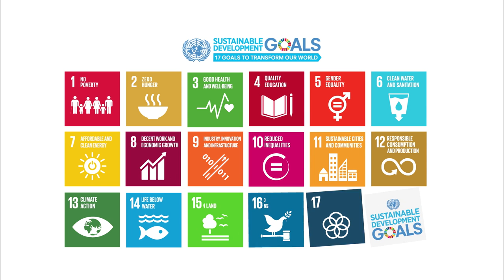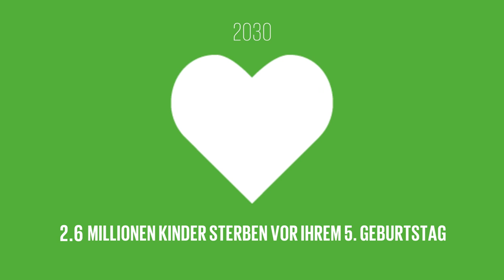An Introduction to the Global Goals (German)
In 2015 193 world leaders pledged their support for the United Nations’ Sustainable Development Goals. This short film shows how these global goals were introduced to the world, what they are and why they are crucial to the future of our planet.

Kredite:
Herausgeber: Adam Rowland
Komponisten: Martin/Buckland/Berryman/Champion/Hermansen/Eriksen
Verlag: EMI Music Publishing/Universal Music Publishing
Etikette: Parlophone